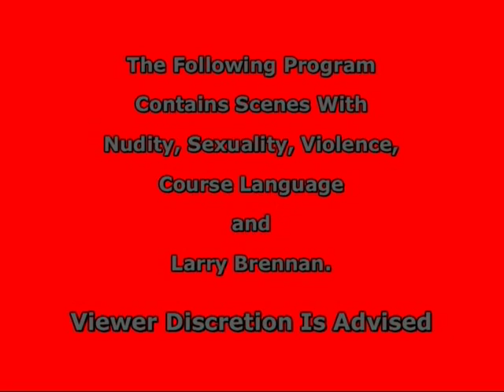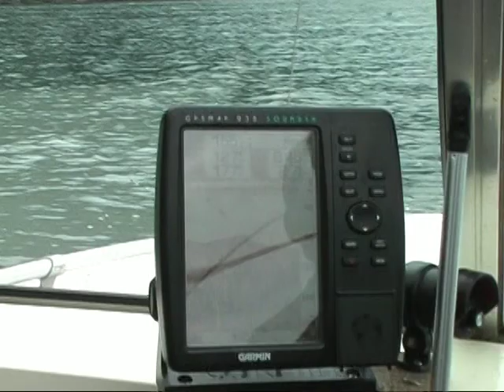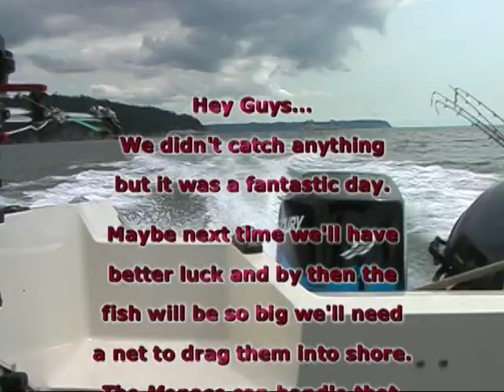Gone Fishin'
PRJ007